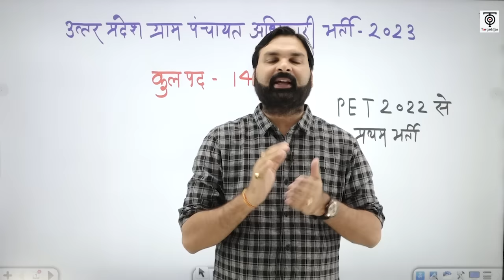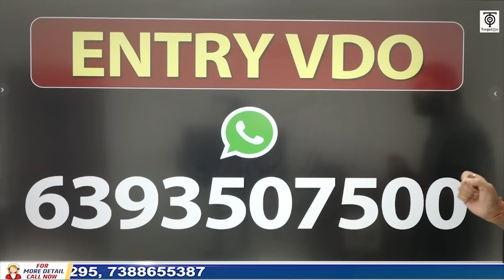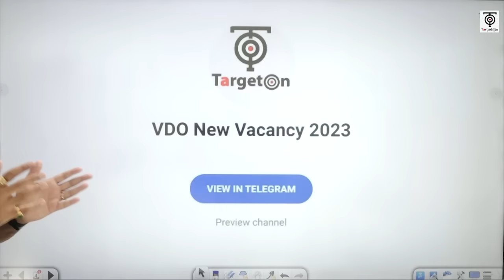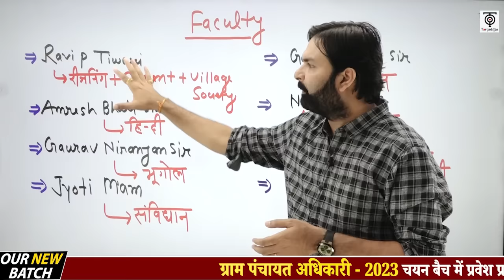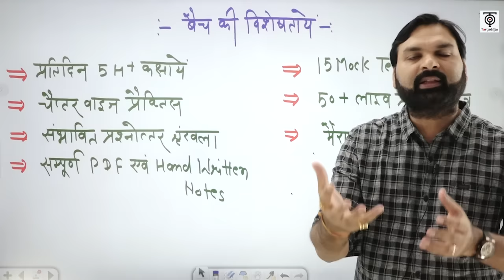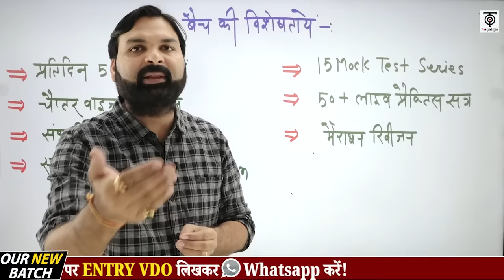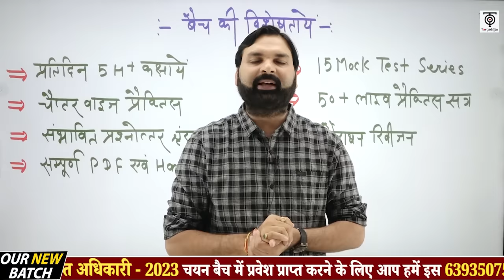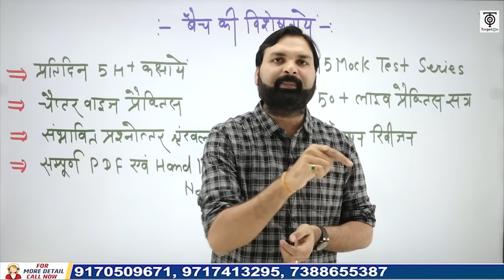VDO New Vacancy 2023 l Syllabus Change, Safe Score, VDO/VPO Latest News, Preparation.. Ravi P Tiwari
VDO New Vacancy 2023 नि:शुल्क बैच से जुड़ने सभी फ्री PDF एवं सूचनाएं प्राप्त करने के लिए हमारे इस टेलीग्राम चैनल को ज्वाइन करें 👇
VDO नि:शुल्क बैच से जुड़ने सभी फ्री PDF एवं सूचनाएं प्राप्त करने के लिए हमारे इस टेलीग्राम चैनल को ज्वाइन करें 👇
हमारे VDO  बैच में प्रवेश प्राप्त करने के लिए आप हमें  Entry VDO लिख कर इस नंबर पर 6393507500 पर WhatsApp करें।
Pre-Registration के लिए आप सभी सदस्य नीचे दिए गए निःशुल्क GOOGLE फॉर्म को भर दें. ध्यान दें जो भी सदस्य इस GOOGLE फॉर्म को भर लेंगे उनको समस्त छूट के बाद भी बची फीस पर अतिरिक्त 20% का लाभ दिया जाएगा.

डेली कर्रेंट अफेयर्स और फ्री कर्रेंट PDF एवं वीडियो प्राप्त करने के लिए  लिंक को क्लिक करें